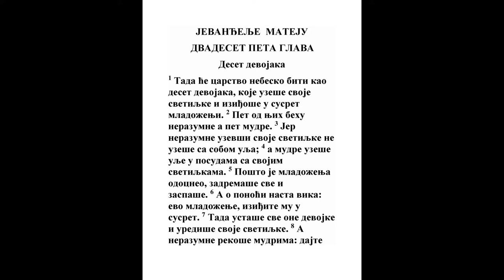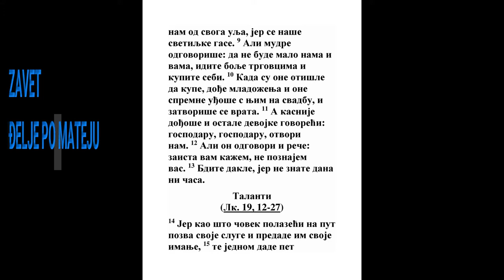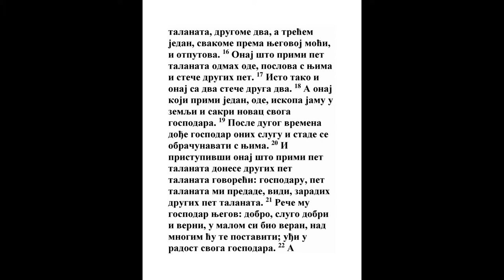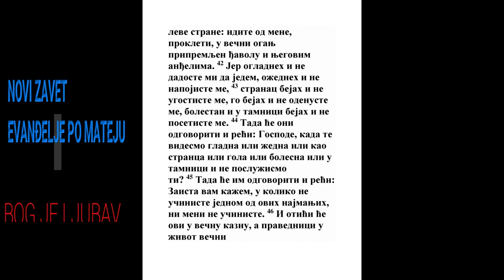EVANĐELJE PO MATEJU DVADESET PETA GLAVA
Deset devojaka

1 Tada će carstvo nebesko biti kao deset devojaka, koje uzeše svoje svetiljke i iziđoše u susret mladoženji. 2 Pet od njih behu nerazumne a pet mudre. 3 Jer nerazumne uzevši svoje svetiljke ne uzeše sa sobom ulja; 4 a mudre uzeše ulje u posudama sa svojim svetiljkama. 5 Pošto je mladoženja odocneo, zadremaše sve i zaspaše. 6 A o ponoći nasta vika: evo mladoženje, iziđite mu u susret. 7 Tada ustaše sve one devojke i urediše svoje svetiljke. 8 A nerazumne rekoše mudrima: dajte nam od svoga ulja, jer se naše svetiljke gase. 9 Ali mudre odgovoriše: da ne bude malo nama i vama, idite bolje trgovcima i kupite sebi. 10 Kada su one otišle da kupe, dođe mladoženja i one spremne uđoše s njim na svadbu, i zatvoriše se vrata. 11 A kasnije dođoše i ostale devojke govoreći: gospodaru, gospodaru, otvori nam. 12 Ali on odgovori i reče: zaista vam kažem, ne poznajem vas. 13 Bdite dakle, jer ne znate dana ni časa.

14 Jer kao što čovek polazeći na put pozva svoje sluge i predade im svoje imanje, 15 te jednom dade pet talanata, drugome dva, a trećem jedan, svakome prema njegovoj moći, i otputova. 16 Onaj što primi pet talanata odmah ode, poslova s njima i steče drugih pet. 17 Isto tako i onaj sa dva steče druga dva. 18 A onaj koji primi jedan, ode, iskopa jamu u zemlji i sakri novac svoga gospodara. 19 Posle dugog vremena dođe gospodar onih slugu i stade se obračunavati s njima. 20 I pristupivši onaj što primi pet talanata donese drugih pet talanata govoreći: gospodaru, pet talanata mi predade, vidi, zaradih drugih pet talanata. 21 Reče mu gospodar njegov: dobro, slugo dobri i verni, u malom si bio veran, nad mnogim ću te postaviti; uđi u radost svoga gospodara. 22 A prišavši onaj što primi dva talanta reče: gospodaru, dva talanta mi predade; vidi, zaradih druga dva talanta. 23 Reče mu gospodar njegov: dobro, slugo dobri i verni, u malom si bio veran, nad mnogim ću te postaviti; uđi u radost svoga gospodara. 24 A prišavši onaj što je primio jedan talant reče: gospodaru, znao sam da si tvrd čovek, žanješ gde nisi posejao, i skupljaš gde nisi vejao; 25 pobojah se, odoh i sakrih tvoj talant u zemlju; vidi, imaš svoje. 26 A gospodar njegov odgovori i reče mu: zli i lenji slugo, znao si da žanjem gde nisam posejao i skupljam gde nisam vejao. 27 Trebalo je dakle da daš moj novac menjačima, i ja bih po dolasku uzeo svoje s kamatom. 28 Stoga uzmite od njega talant i dajte onome što ima deset talanata. 29 Jer svakome koji ima daće se i preteći će; a od onoga koji nema - uzeće se i ono što ima. 30 A nekorisnoga slugu izbacite u krajnju tamu; onde će biti plač i škrgut zuba.

Sudni dan

31 A kada dođe Sin čovečiji u svojoj slavi i svi anđeli s njime, onda će sesti na presto slave svoje; 32 i biće okupljeni pred njim svi narodi, i on će ih odvojiti jedne od drugih, kao što pastir odvaja ovce od jaraca, 33 i postaviće ovce sebi s desne strane a jarce s leve. 34 Tada će reći car onima s desne strane: hodite, blagosloveni Oca moga, nasledite carstvo koje vam je pripremljeno od postanka sveta. 35 Jer ogladneh i dadoste mi da jedem, ožedneh i napojiste me, stranac bejah i ugostiste me, 36 go bejah i obukoste me, razboleh se i posetiste me, u tamnici bejah i dođoste k meni. 37 Tada će mu odgovoriti pravednici i reći: Gospode, kada te videsmo gladna i nahranismo, ili žedna i napojismo? 38 Kada te videsmo kao stranca i ugostismo, ili gola i odenusmo? 39 Kada te videsmo bolesna ili u tamnici i dođosmo tebi? 40 A car će im odgovoriti i reći: zaista vam kažem, u koliko učiniste jednom od ove moje najmanje braće, meni učiniste. 41 Tada će reći i onima s leve strane: idite od mene, prokleti, u večni oganj pripremljen đavolu i njegovim anđelima. 42 Jer ogladneh i ne dadoste mi da jedem, ožedneh i ne napojiste me, 43 stranac bejah i ne ugostiste me, go bejah i ne odenuste me, bolestan i u tamnici bejah i ne posetiste me. 44 Tada će oni odgovoriti i reći: Gospode, kada te videsmo gladna ili žedna ili kao stranca ili gola ili bolesna ili u tamnici i ne poslužismo ti? 45 Tada će im odgovoriti i reći: Zaista vam kažem, u koliko ne učiniste jednom od ovih najmanjih, ni meni ne učiniste. 46 I otići će ovi u večnu kaznu, a pravednici u život večni.
VOLIM TE GOSPODE